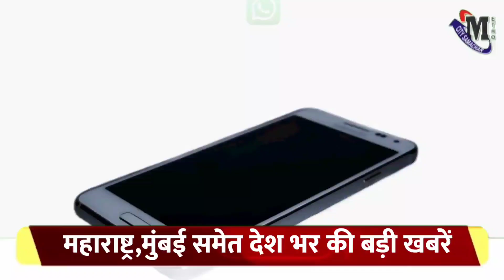Mumbai News Today Live | Maharashtra news Today | Raj Thackeray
MetroCitySamachar MetroCitySamachar MetroCitySamachar MetroCitySamachar MetroCitySamachar MetroCitySamachar MetroCitySamachar

Mumbai News